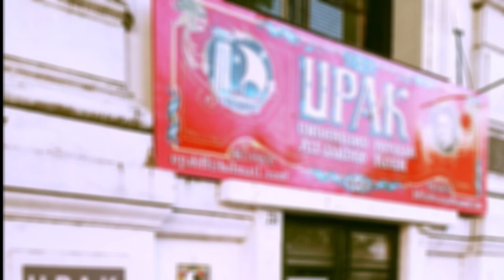Palabras de las nuevas autoridades electas de la comisión de UPAK.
Henry Stegmayer (presidente) y Gabriela Troiano (vicepresidente) dedican unas palabras al respecto de la elección de nuevas autoridades en UPAK.